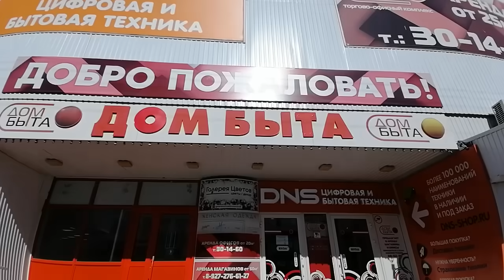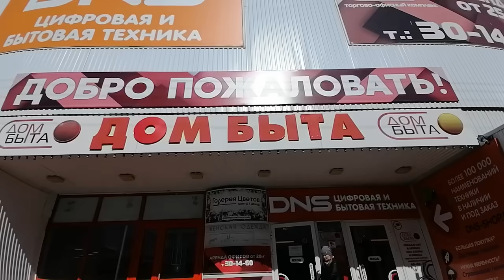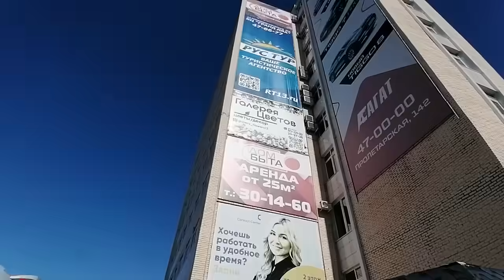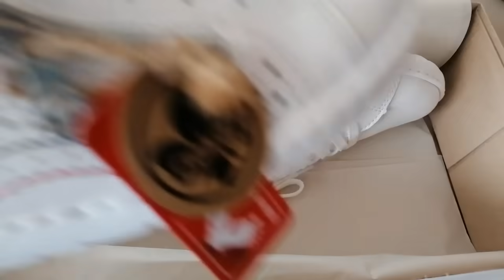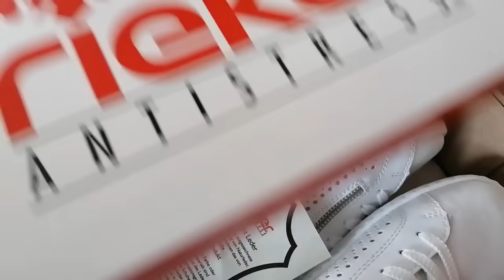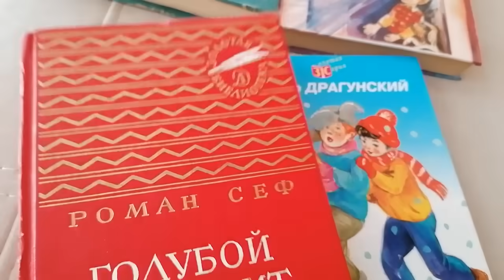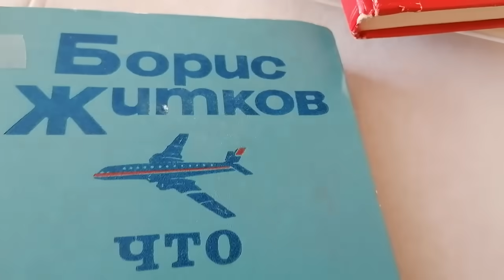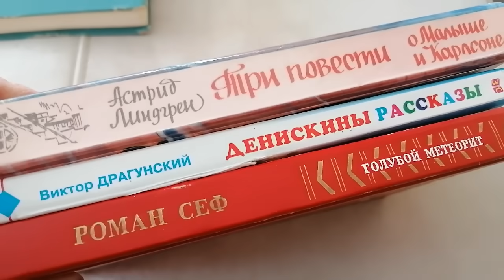ВЛОГ. КУДА-ТО БЕГУ, ЧТО-ТО ПОКУПАЮ...